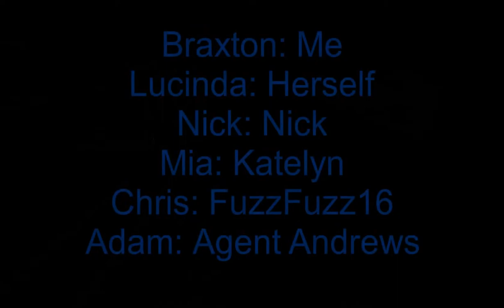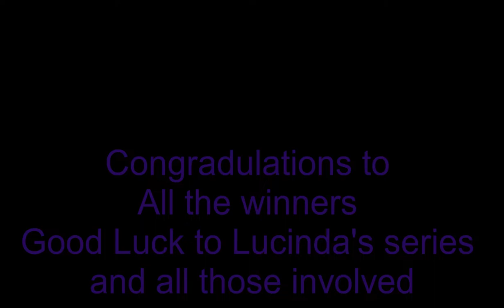Lucinda's Series (Voice Actor Winners)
This is a video that me and Lucinda have done for a series we are working on together a name hasn't be decided yet but we will get around to it
This video is for the winners of the voice acting workout we had set up a little while ago
Congrats to all the winners and best of luck to Lucinda's Series